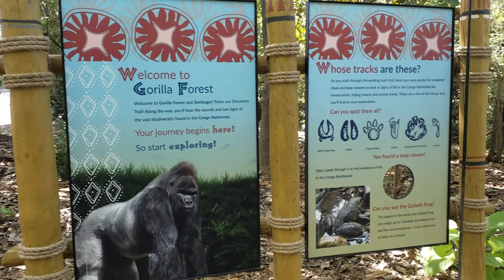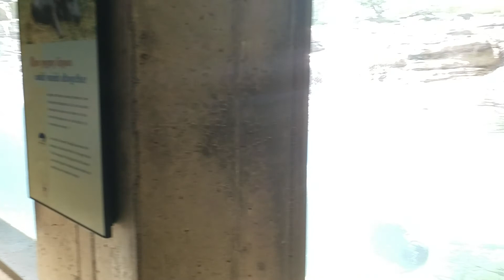Gorilla Forest Walk through Louisville Zoo